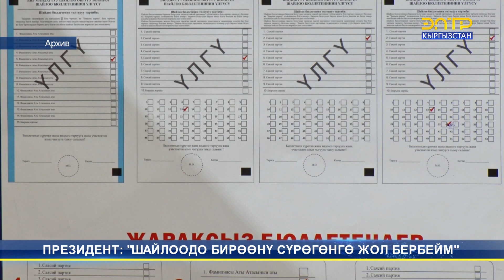ПРЕЗИДЕНТ: “ШАЙЛООДО БИРӨӨНҮ СҮРӨГӨНГӨ ЖОЛ БЕРБЕЙМ”